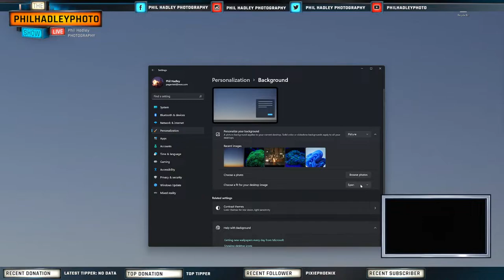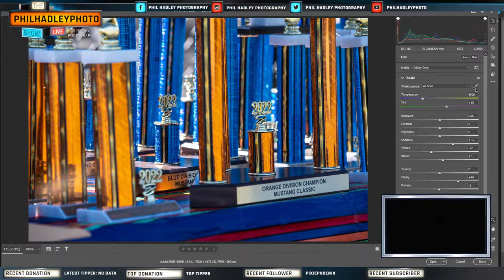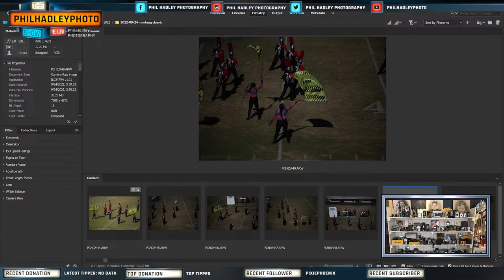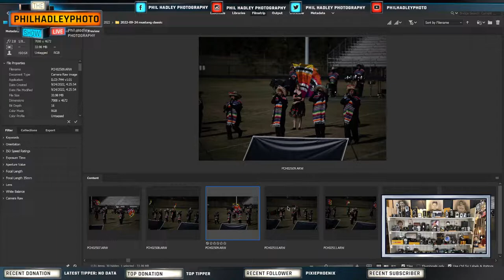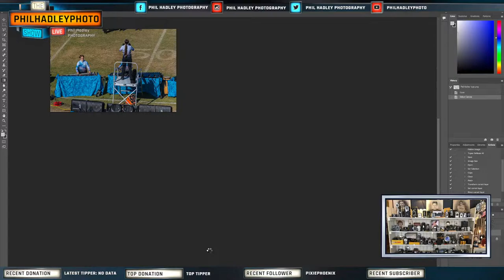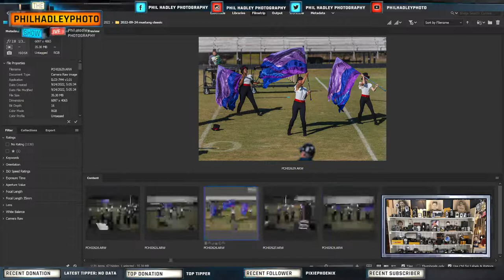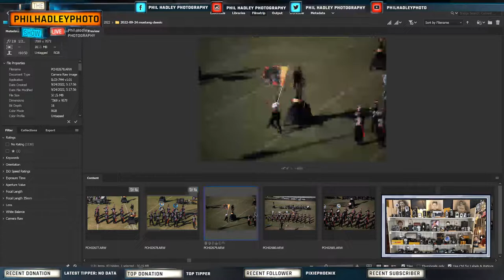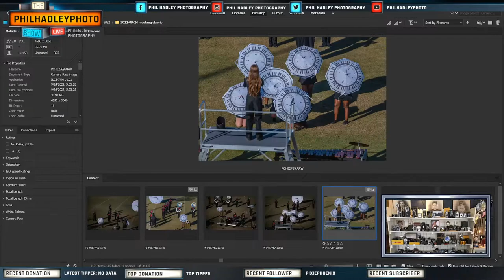Editing the Mustang Classic images and other things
Ever wonder how I edit my pics?  Take a peek behind the curtain and see.